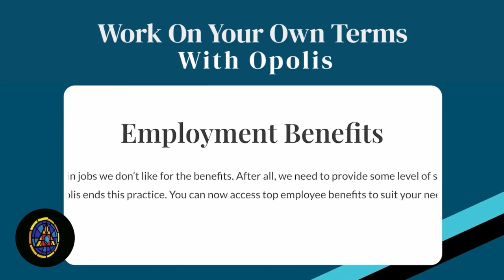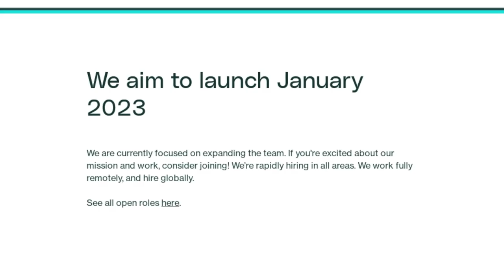Ethics of Decentralized Social Technologies with Danielle Allen & Glen Weyl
Web3 is decentralized social technology. But what are it's ethics?

Joining the podcast today are Danielle Allen and Glen Weyl who are two of the coauthors on a new paper entitled 'Ethics of Decentralized Social Technologies: Lessons from Web3, the Fediverse, and Beyond', which is linked below for you to read in full.

Danielle Allen is a professor of political philosophy, ethics, and public policy at Harvard University.

Glen Weyl is Research Lead at Microsoft Research, founder of RadicalxChange and the Plurality Institute, and Co-Author of the book Radical Markets.

Topics Covered:

0:00 Intro
7:53 Plurality Defined
8:25 Web3 Ethics TLDR
16:03 Foundational Systems
22:38 Degen Regen
28:17 Values Dissemination
34:17 Maximum Success Scenario
37:06 Closing Thoughts